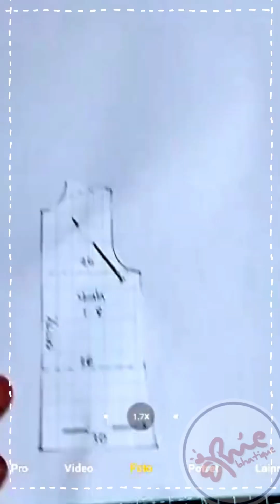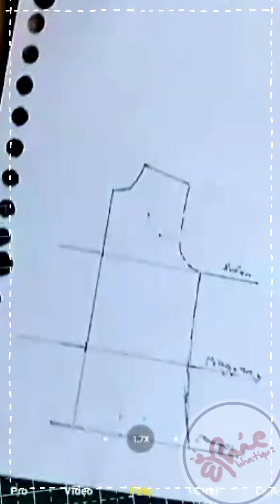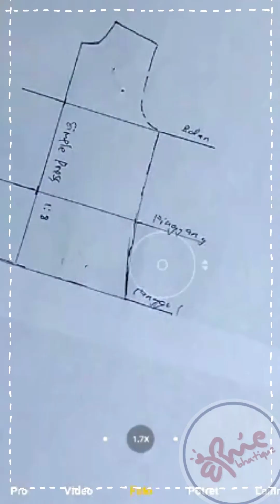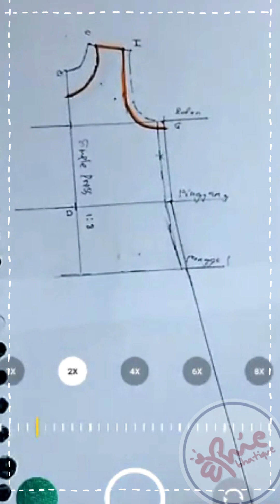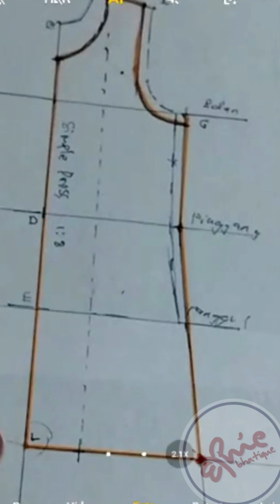Simple Dress Pattern untuk Kid's Designer bag. 1